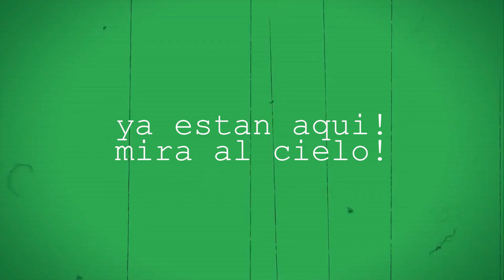Por Ellos HERNAN (Official Video)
Hernan Gipsy - Por Ellos (Official Video)
Joey Zalla (León blanco-guitarra)
Jack Meridian (Bajo)
Produced by BMP-Germany music entertainment.
Produced by Hernan Gipsy
Puma-Music
hernan_gipsy instagram

Lyrics by Hernan Gipsy

Cada fecha sin retorno,
 cada piedra en mi camino
y salidas sin llegadas,
 esta carga que me mata
es el aire que respiro
poco a poco se termina

por eso yo quiero cantar
por eso yo quiero llegar
aunque ya no pueda respirar
mi canción es para ti
por ellos que no pueden cantar
por ellos que no pueden respirar
por ellos que no saben amar
siempre cantare

Soy un alma desnuda
en angustia y sola
es el viento que me ayuda
y me lleva  donde estas
mi voz te dará esperanza

siempre cantare

siempre cantare.

inglés text by hernan gipsy

Every date of no return
  every stone in my way
and departures without arrivals,
  this load that kills me
is the air that I breathe
little by little it ends

that's why I want to sing
that's why I want to arrive
although I can no longer breathe
my song is for you
for them who cannot sing
for them who cannot breathe
for them who do not know how to love
I will always sing

I am a naked soul
in anguish and alone
it is the wind that helps me
and it takes me where you are
my voice will give you hope